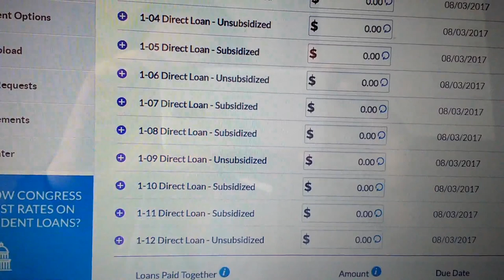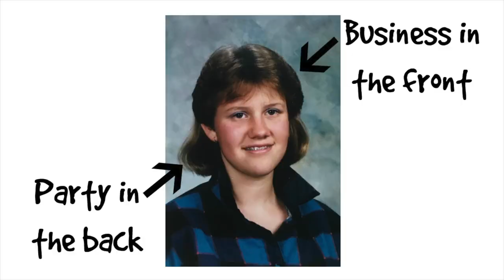Flashback Friday: Answering Questions about the 80's || Prudent Joy Tag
Flashback Questions:
1. Did you own a red leather jacket?
2. Where were you at on April 1st, 1990?
3. Are you familiar with the phrase "business in the front, party in the back?"
4.What is your favorite music genre?
5. Who is your favorite music artist of all time?
6. Who was your celebrity crush during your teen phase?
7. Who sung better Lionel Richie, Frankie Valli, Michael Bolton, or Luther Vandross?
8. Are you brave enough to admit dancing to Pete Burns in the mirror with a hairbrush?
9. Who is favorite female artist of all time?
10. What is your favorite Prince song?*If any*
11. What was your favorite tv show in the 90s?
12. Who is Felix the Cat?
13. Do you believe that Prince hypnotized people with his eyes?
14. What's your Favorite Michael Jackson Song?
15. Can you finish this lyric? "Color me your color, baby
Color me your car
Color me your color, darling
16. David Bowie, Michael Jackson, Salt N Peppa, Blondie, Whitney Houston, Bootsie Collins, or George Clinton?
17. Have you ever worn an earring with a key or feather on it?
18. Who is Alf?
19. Who was in Jim Henson's Labyrinth? *Famous Musician*
20. What was Roger Rabbits wife's name?